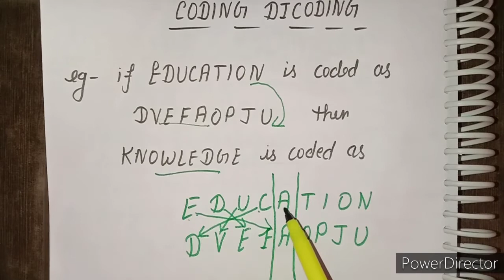Coding-decoding # Paper 1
2 mark question